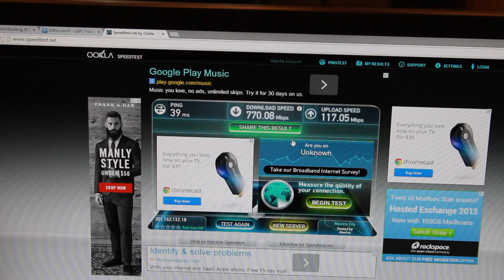CAMPUS PARTY 2014 PRE-INAUGURACIÓN!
TODO COMIENZA HOY A LAS 12 De LA NOCHE!

Recuerde seguirnos en Vine a @MarcianosMX!

Si me ven en Campus Party! No olvide decir Hello!